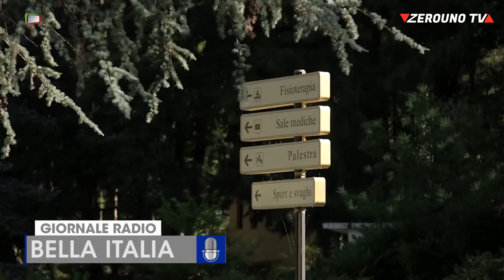Giornale Radio, Bella Italia Fiuggi oltre a terme e acqua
Giornale Radio, Bella Italia Fiuggi, famosa per i centri termali e la sua acqua, Fiuggi nasconde però molte altre bellezze naturali e culturali.

Scopri i segreti di questa perla della ciociaria